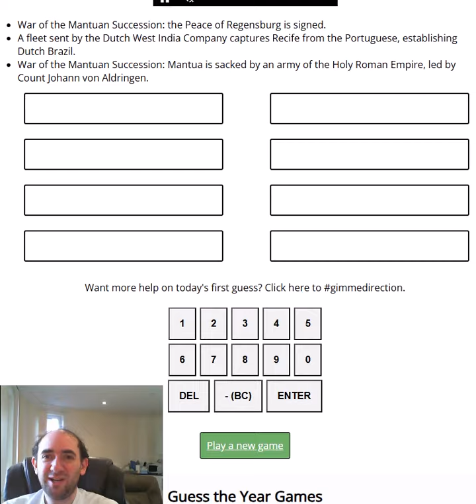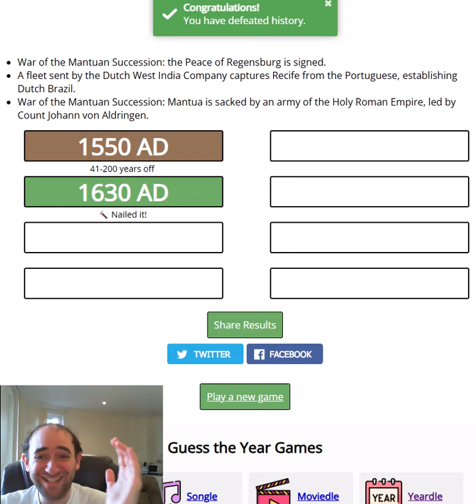Guess the YEAR! When were these events? (YEARDLE for 6 Jul 24)